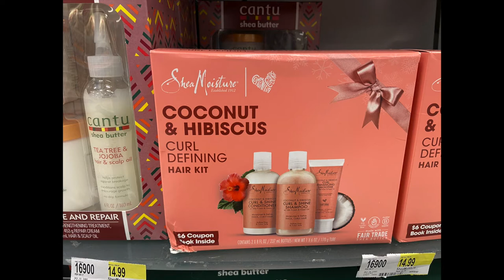My Christmas Wishlist 2020| TEEN GIFT GUIDE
it is the best time of year but it also has been a rough year. I just wanted to share with you guys what I have on my Christmas Wishlist although I might not getting everything or anything we can all wish. !

AGE: 20 (when filmed)
ZODIAC: Pisces
CAMERA USED: Canon G7X Mark ii